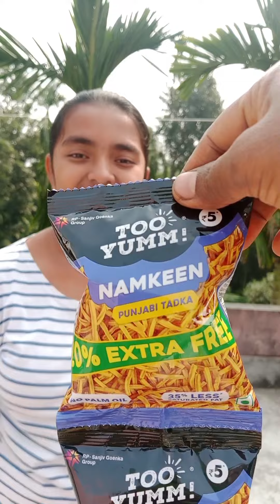মিষ্টির খুব সুন্দর মজাদার ফানি ভিডিও 😛😋☺️🤗 funny video .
My channel name ➡️➡️ Nandita Mondal 366.